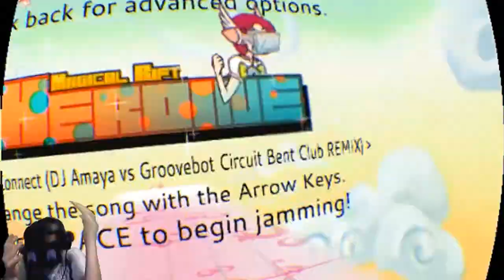Oculus Rift: Magical Rift Heroine - A Rhythm game for the Rift?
A Rhythm game for the Oculus Rift. yeah. I know...